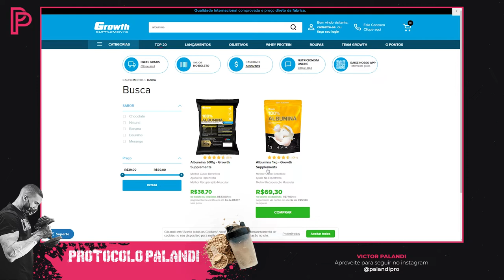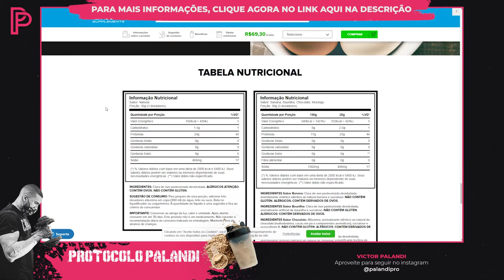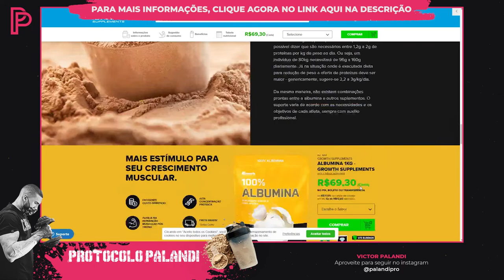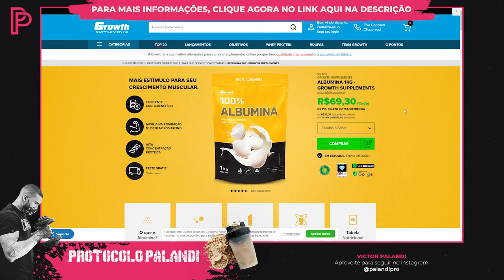Albumina Growth é boa? [500g e 1kg] - Com Sabor e Natural